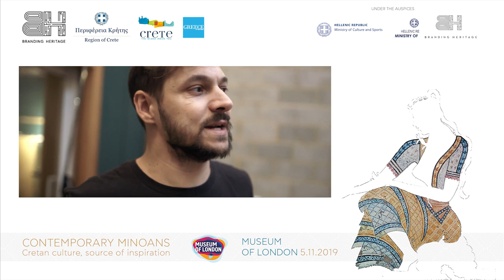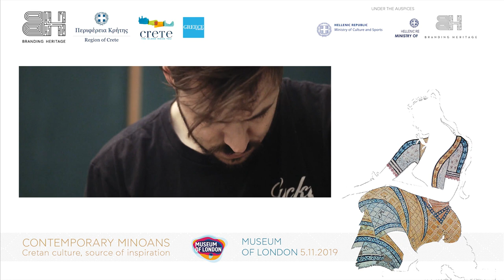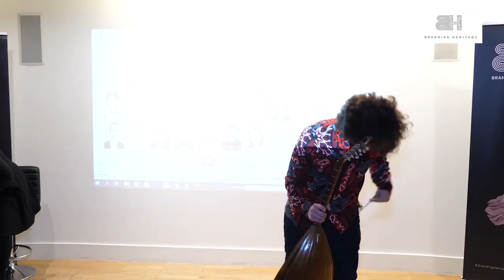Cretan Music |Lute Nikos Ziarkas |Branding Heritage |Museum of London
Cretan Lute, Cretan Music at Branding Heritage 'Contemporary Minoans' event held at the Museum of London. The event ended with a musical performance by a member of a London-based Balothizer band -' Cretan Music from hell'- Nikos Ziarkas. The young musician captivated the audience with his lute.

BrandingHeritage Cultural Organisation designed a multifaceted event in London on 5.11.19 dedicated to Sophia KOKOSALAKI, -the renowned Greek-London based designer with Cretan origins, who passed away unexpectedly in October 2019-, inviting distinguished academics and designers from all over the world to showcase the everlasting influence of the Minoans, Europe’s earliest advanced civilisation, on the global contemporary creation scene. The event was organized at the initiative of BH with the support of the Region of Crete and the Greek National Tourism Organisation (GNTO) UK & Ireland and was addressed by GNTO President Angela Gerekou and Secretary-General Dimitris Fragakis, Region of Crete Commissioner for Tourism Kyriakos Kotsoglou and journalist, BH Founder Katerina Frentzou.

This event follows-up on the successful experiential events 'Cooking like Minoans' & 'Contemporary Minoans' implemented by BH at the birthplace of Minoan culture, Crete (May 2018), in collaboration with the Region of Crete, Heraklion Archaeological Museum and the Knossos Research Centre of BSA, in the presence of HRH Prince of Wales.

Agenda & Speakers
PANEL TALKS
Nicoletta MOMIGLIANO | Professor, Aegean Studies, University of Bristol The Minoan past in the present archaeology Adrian FISHER | Maze Designer Following the steps of Daedalus and his mythical Labyrinth design Ilaria CALOI | Lecturer Aegean Prehistory, Venice Ca’ Foscari University The Knossos Scarf by Mariano Fortuny fashion Diana WARDLE | Honorary Research Fellow, University of Birmingham Aegean Late Bronze Age Costumes brought to life fashion Dr. Jerolyn MORRISON | Archaeologist, Founder Minoan Tastes Cooking like Minoans gastronomy Lilah CLARKE | Ceramicist Minoan pots and Theodore Fyfe

TRIBUTE TO SOPHIA KOKOSALAKI
Harriet QUICK | Journalist, Contributing Editor, Vogue UK Sarah MOWER MBE| Chief critic Voguerunway, British Fashion Council Ambassador for Emerging Talent

SPECIAL MESSAGE
Claude PICASSO | Head of Picasso Administration

CREATIVE TALKS
Maria LEMOS | Founder of Rainbowwave
Marios SCHWAB | Designer
Polina ELLIS | Archaeologist-Designer
Nikos ZIARKAS | Balothizer Band

CLOSING ADDRESS Yiannis POLITIS | Painter of Knossos Palace

WORKSHOP
Maria Sigma Woven Textiles
MODERATORS
Elis KISS | Journalist, Fashion Features Director, Vogue Greece
Olga STAVROPOULOU | Founder & Managing Partner Militos Consulting & BH expert

Video: Αesopia Media Productions
Translation & Subtitles: Εl- Translation